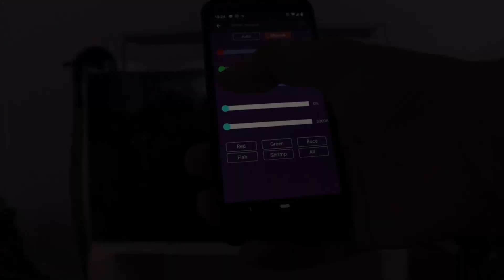LA FIN DE MON AQUASCAPING?!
LA FIN DE MON AQUASCAPING?! La boutique

Bonjour, ça fait un moment que je vous parle de cet aquascaping. Je vous l'ai présenté de nombreuses fois depuis le début de la chaîne.
 Aujourd'hui, c'est la fin pour cet aquascaping. On fait un débrief, je vous raconte les détails, le matériel, et tout le reste.